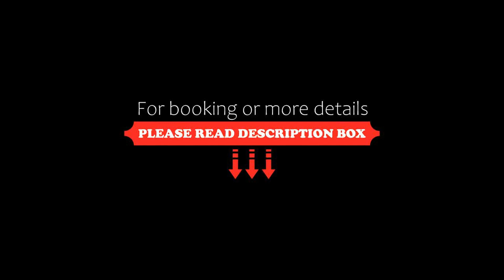Casa Lool Beh, Mérida, Mexico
About Property:
You're eligible for a Genius discount at Casa Lool Beh! To save at this property, all you have to do is sign in.
Set in Mérida, less than 1 km from Merida Bus Station and 700 metres from the centre, Casa Lool Beh offers air-conditioned accommodation with free WiFi, and a shared lounge.

Some units feature a balcony and/or a patio with pool views.

A terrace is available for guests at the bed and breakfast to use.

Main Square is 1.1 km from Casa Lool Beh, whil...
Property Type: Hotel
Address: Calle 65 599, 97000 Mérida, Mexico
Searching For
1. Casa Lool Beh - Mérida - Mexico
2. Casa Lool Beh - Mérida - Mexico Address
3. Casa Lool Beh - Mérida - Mexico Rooms
4. Casa Lool Beh - Mérida - Mexico Amenities
5. Casa Lool Beh - Mérida - Mexico Offers and Deals
Audio Credit:
Track Title: Blank Slate
Artist: VYEN